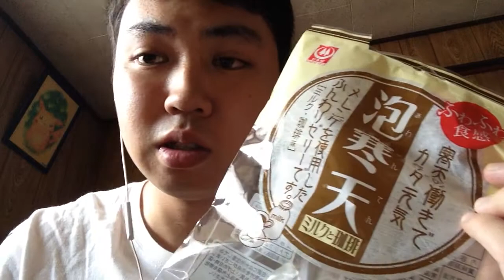【商品紹介】 「泡寒天 ミルクと珈琲」のお菓子コーナー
他に何があるかとダイエットにオススメなのかを説明しています。